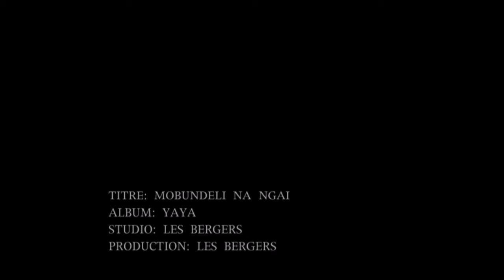Mobundeli na gai - DENIS NGONDE, The Best Of